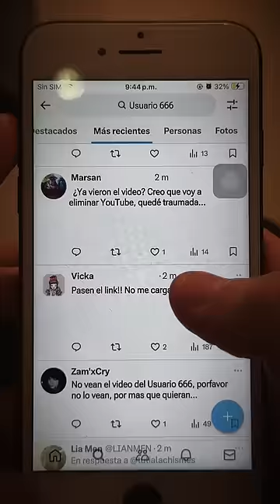No busques “Usuario 666”…